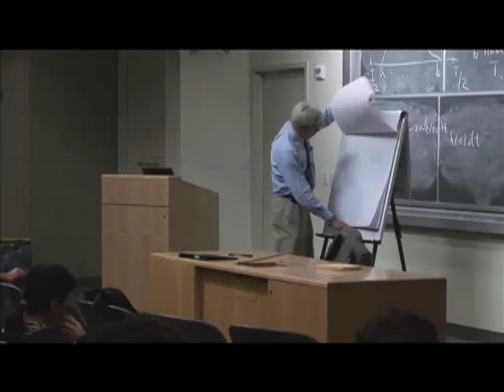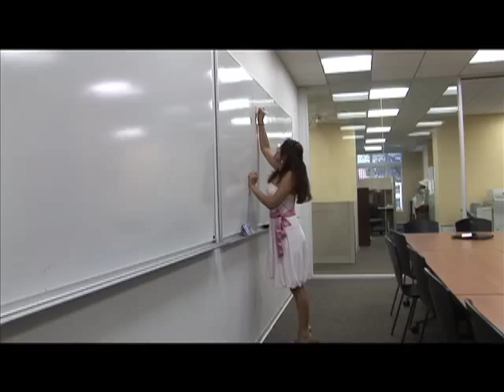The Stanford Challenge: Students of the World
President John Hennessy and four Stanford students - from China, India, Pakistan, and the Czech Republic - discuss the financial challenges of getting to Stanford and the incredible experiences they've enjoyed with help from scholarship donors.

Funding more Stanford scholarships for undergraduates from outside the United States helps them broaden their horizons, perhaps even shape the future of their home countries. Equally important, their presence on campus helps all Stanford students gain an education that is truly world class.  Recorded 2007.